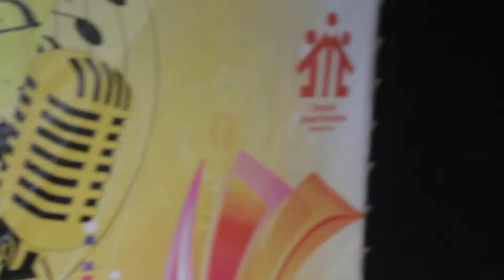Frunko День Молодежи 2016 | eos 60d